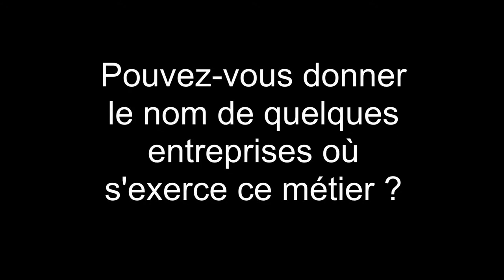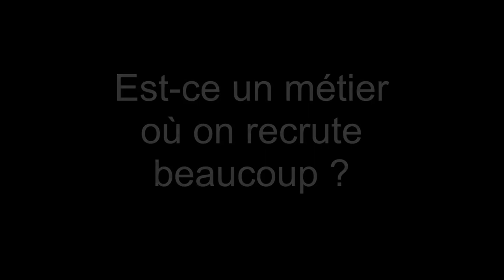Harnacheur, sellier, maroquinier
1ère interview réalisé par les élèves de l'ODP du collège Leroi-Gourhan du Bugue